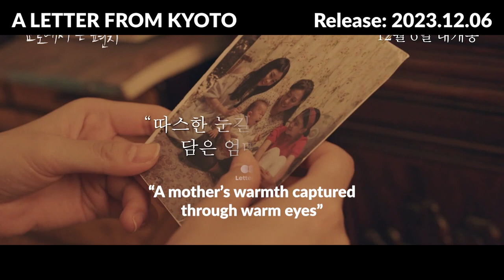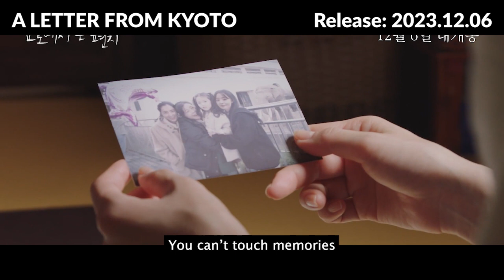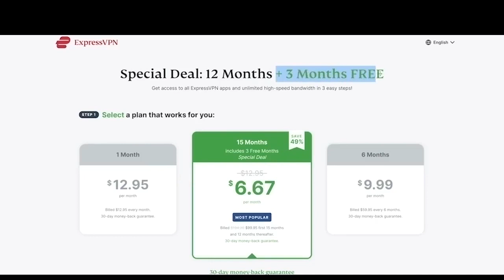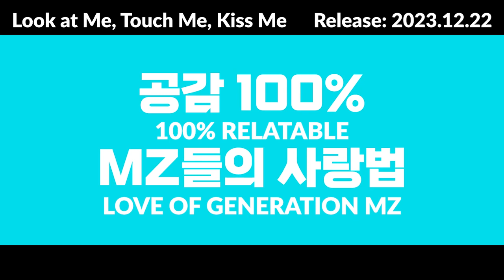New Korean Movies of November 2023 (Pt.4) | EONTALK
Which are you most looking forward to?? Lmk in the comments! :)

00:27 - Under Your Bed (Release 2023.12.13)
01:12 - A Letter From Kyoto (Release 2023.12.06)
02:21 - Our Season (Release 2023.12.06)
04:55 - Look at Me, Touch Me, Kiss Me (Release 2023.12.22)
06:23 - Behind the Shadows (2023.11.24)

Sign up for ExpressVPN and access more Korean movies!